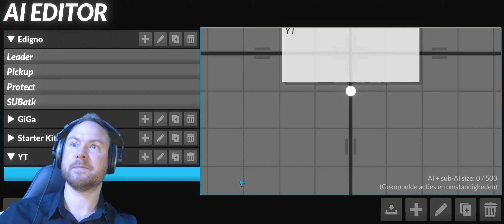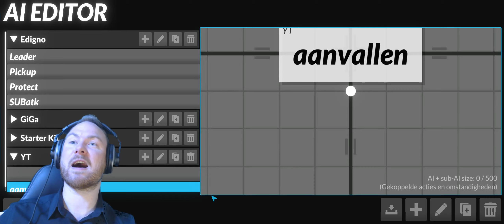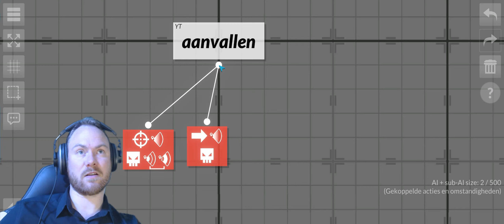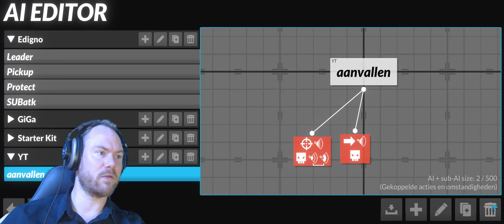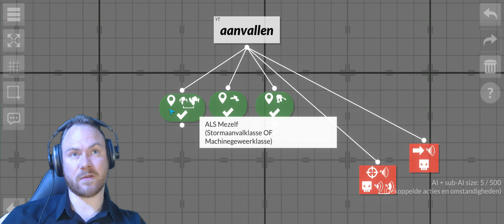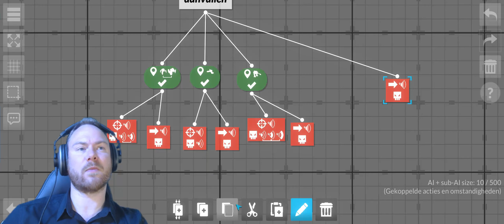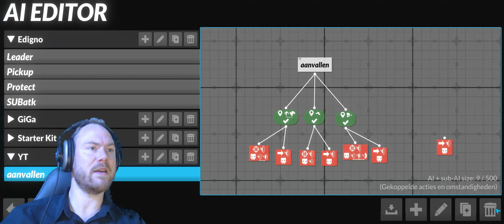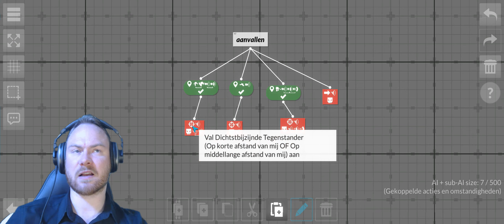Gladiabots First Look!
Eigen Ai maken zodat de killer robots vechten!